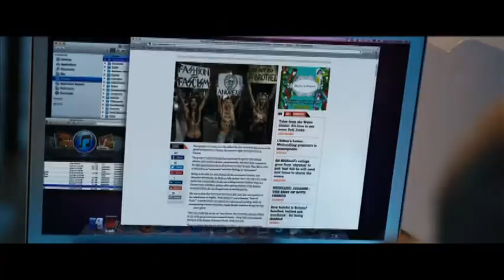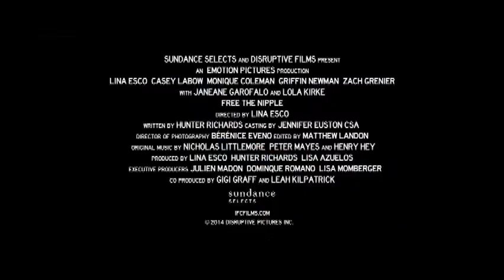Free The Nipple Trailer